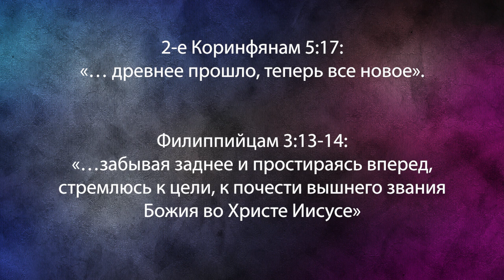Благословенные сверху – разбитые снизу. «Фестиваль Манны» (916)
В этом выпуске пастор говорит о сломленности, и о том, что Бога волнует разбитость вашего сердца и сломленность вашего духа.